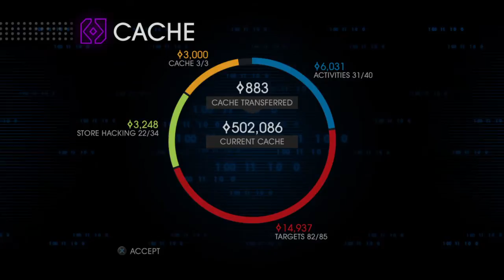Saints Row IV Re-Elected Gameplay Part 52